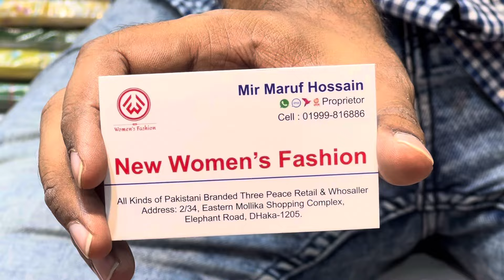Tawakkal Super Katan Luxury Cotton Collection | Tawakkal Katan Three Piece 2024